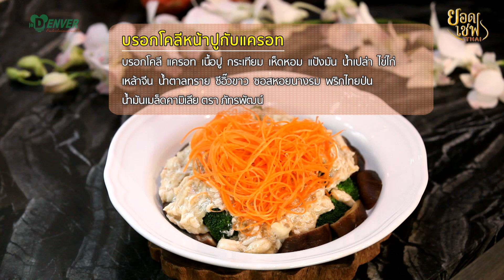บรอกโคลีหน้าปูกับแครอท Crab gravy over Broccoli and Carrot | ยอดเชฟไทย (11-02-23)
บรอกโคลีหน้าปูกับแครอท เมนูสุขภาพที่ได้ความหวานจากผักลวกสุกกรอบพอดีๆทานคู่กับซอสราดหน้าเนื้อปู เชฟเลือกปรุงรสชาติน้ำราดหน้าให้ออกเค็มพอดีๆ เพิ่มความเข้มข้นด้วยพริกไทย แล้วไปอาศัยความหวานจากผักสุกและผักสด ความกลมกล่อมจึงลงตัวพอดี หอมอ่อนๆกลิ่นเหล้าจีนเคล้ารวมกับกลิ่นซอสราดหน้าหอมหวนชวนทานมาก เมนูนี้มีแต่ประโยชน์แถมทำง่ายทานได้ทุกวัยเหมาะมากสำหรับทำให้คนที่เรารักครับ ติดตามชมวิธีการทำและเคล็ดลับต่างๆได้ ในรายการ

- บรอกโคลี
- แครอท
- เนื้อปู
- กระเทียม
- เห็ดหอม
- ไข่ไก่
- แป้งมัน
- ซอสหอยนางรม
- น้ำมันเมล็ดคามีเลียตรา ภัทรพัฒน์

- เนื้อปู นำไปนึ่งให้อุ่นร้อน, บลอกโคลี่หั่นครึ่งเป็นพอคำ, กระเทียมสับ, เห็ดหอมหั่นครึ่ง, แครอทปอกเปลือก ล้างน้ำ
- ตั้งน้ำร้อน นำบลอกโคลี่และเห็ดหอมลงลวก ใส่น้ำมันเมล็ดคามีเลียตรา ภัทรพัฒน์ ลงไปเล็กน้อย
- ลวกพอสุกแล้วตักขึ้นนำไปผ่านน้ำเย็น ทิ้งไว้ให้สะเด็ดน้ำ แล้วจัดเรียงบนจานเสิร์ฟ
- แครอทเสียบใส่เครื่องฝน ฝนให้ได้เส้นยาว ตามต้องการ
- ตั้งกระทะใส่น้ำมัน นำกระเทียมสับไว้ลงผัด ตามด้วยเนื้อปู ใส่เหล้าจีน ผัดไฟแรงให้เข้ากัน
- ลดไฟลงปรุงรสด้วยซีอิ๊วขาว ซอสหอยนางรม พริกไทยป่น น้ำตาลทราย น้ำเปล่า คนให้เข้ากัน
- ซอสเดือดลดไฟลง ใส่น้ำแป้งมันลงไป เคล้าให้ข้นเข้ากัน ใส่ไข่ขาวลงไป เคล้าเบาให้ข้นเข้ากัน
- ตักราดลงบนบลอกโคลี่และเห็ดหอม โรยบนด้วยแครอทเส้นให้สวยงาม พร้อมทานครับ

Line : @yordchefthai